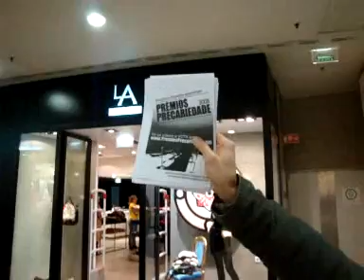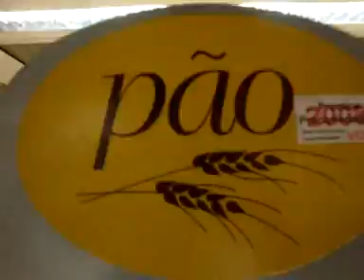Prémios Precariedade 2008 :: Acções no Porto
No dia 30/11/08 os Precários Inflexíveis fizeram uma acção de divulgação no Porto.
Entraram em Centros Comerciais, pararam nas ruas, mostraram no Pingo Doce que a precariedade tem um preço!

Contamos contigo na Gala dos Prémios Precariedade dia 13/12/08 no Ateneu de Lisboa às 22h!